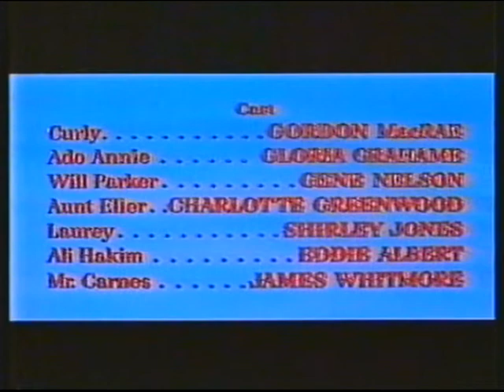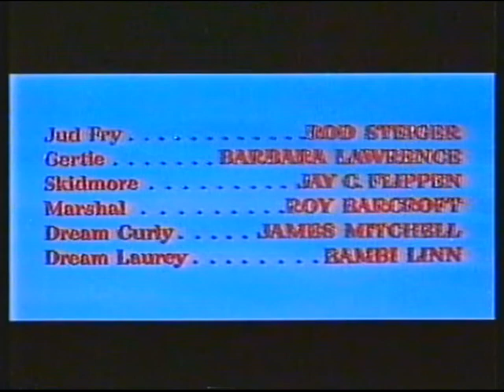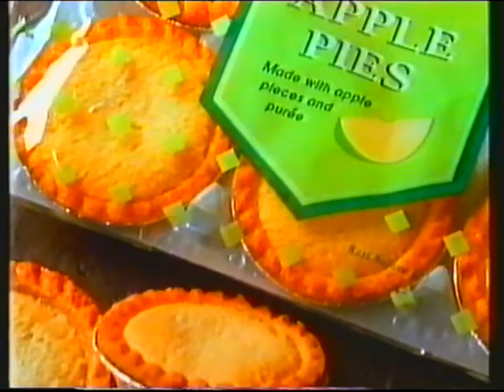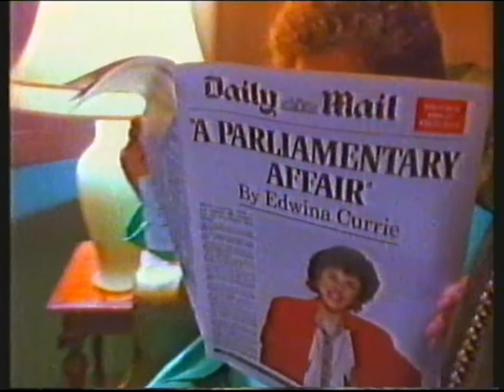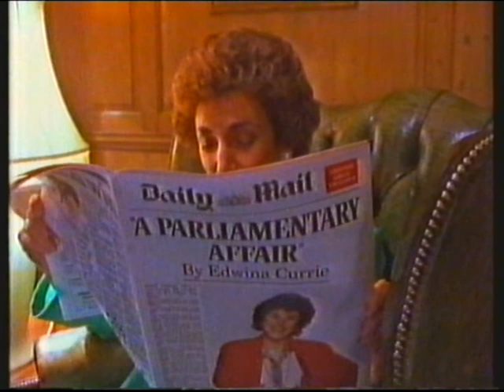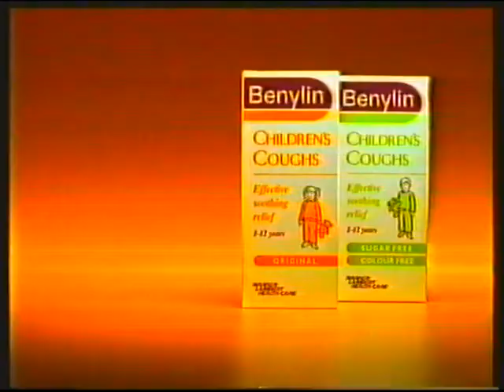Channel 4 | continuity | 16th January 1994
End of Oklahoma!
C4 trailer: NYPD Blue
C4 slide: Road to Super Bowl
Adverts
C4 trailer: One Man's War
C4 trailer: Walk on the Wild Side
C4 "American football" ident: Road to the Super Bowl

Adverts:
Sainsbury's
Post Office
Enterprise
Nurofen
Daily Mail (and now of course we all know how Edwina Currie knows what a parliamentary affair is like...)
British Airways
Rover 200 (who were they trying to kid saying the only wooden thing about a *Rover* was the dashboard?)
Benylin